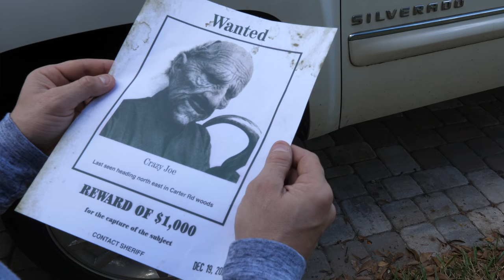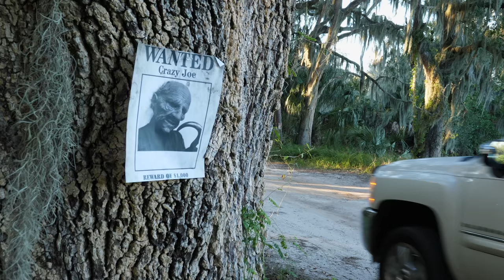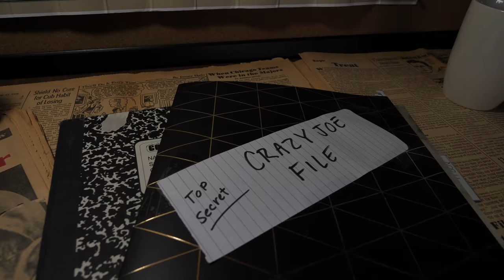Werewolf Sneak Attack 18! Return Of The Beast Crazy Joe! S3E2